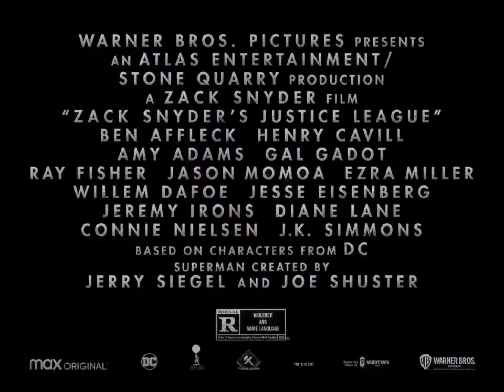darkseid meets black superman new exclusive footage / Snyder cut / Justice league / RD's unpicked